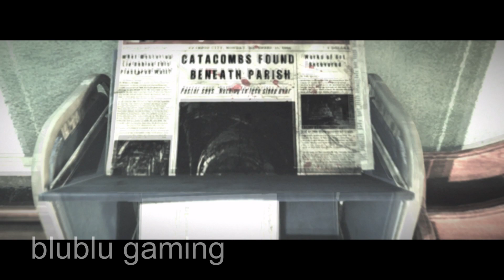Evil Within Part 4 : Full Ps5 Gameplay (Main Story Only) No Commentary Walkthrough Survival Mode